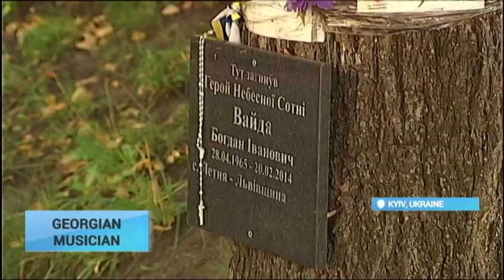UT Exclusive: World-famous Georgian-German musician supports Ukraine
Ukraine Today talks to a Georgian violinist, who currently lives and works in Germany, Lisa Batiashvili, who comes to Ukraine to perform during Independence Day celebrations